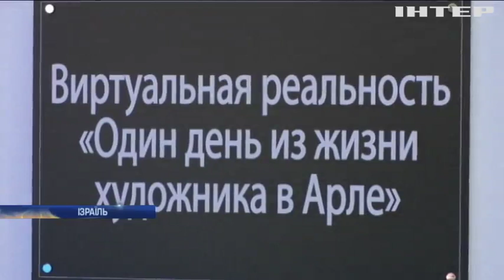Новости 7:00, выпуск за 20 января 2020 года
Головні події на цю годину:
У Києві збираються заборонити ялинкові базари;
Одна людина загинула внаслідок шторму "Глорія" в Іспанії;
Семеро туристів зникли безвісти у Гімалаях;
Рекордний снігопад накрив канадський острів Ньюфаундленд;
У Тель-Авіві відкрили виставку "живих" картин Ван Гога;
До притулку тварин потрапив кіт-рекордсмен